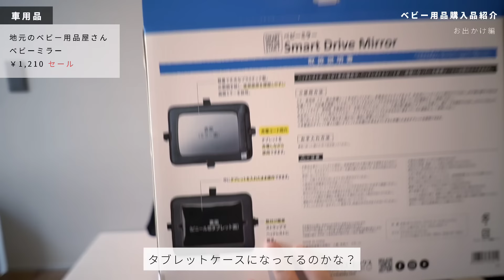《出産準備品④》総額〇万円分/第一子のためベビー用品購入品紹介/秋生まれの女の子ベビー/顕微授精からの妊娠/第一子妊娠中/結婚5年目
0:00 挨拶
1:21 お出かけ編
4:53 ねんね･おへや編
9:43 ベビーウェア編
13:13 ミルク･授乳編
18:36 おむつ替え･洗濯編
23:08 おふろ･ベビーケア編
25:40 その他
26:37 合計金額発表
27:06 最後に

私たちは不妊治療(顕微授精)を経て妊娠をしました👶
現在は妊娠中の記録を動画にしています

✧ 今までの治療 ✧
2021.3
  妊活開始
  しばらくは自己流のタイミング法を続ける
2022.8
  原因不明の不妊で治療がスタート
2022.10〜
  タイミング法(6回‪)
2023.1
  ポリープ検査①(ポリープはなかった)
2023.5
  人工授精①
2023.6
  ポリープ検査②(ポリープが見つかったが場所が悪くなかった為切除せず)
2023.07
  人工授精②
2023.08
  人工授精③
2023.10
  採卵①14個(胚盤胞で9個凍結)
2023.12
  移植①(5BA着床せず)
2024.01
  移植②(陽性👶)
2024.秋
  出産予定

　   　        ◇◆自己紹介◆◇

(夫)なお君 32歳 生まれも育ちも三重県
(妻)ゆか　 30歳 びわ湖のある県出身

※現在は三重県在住です